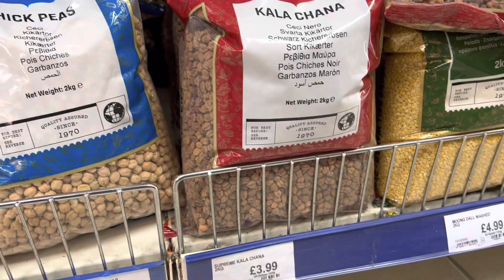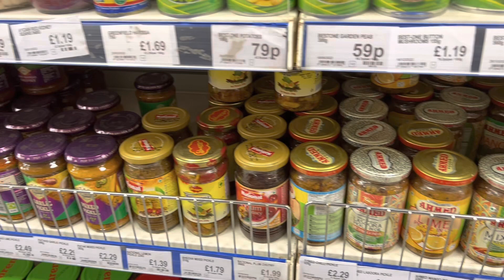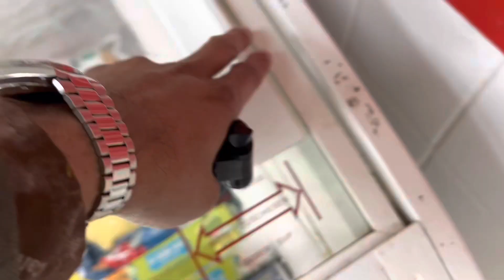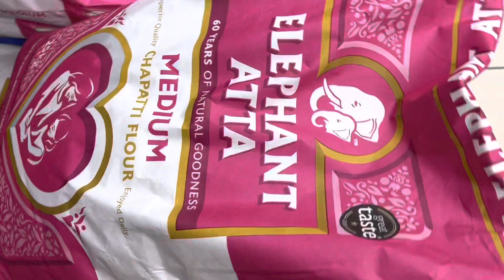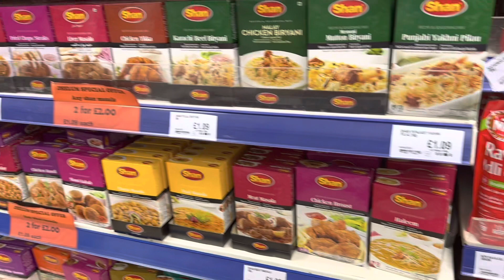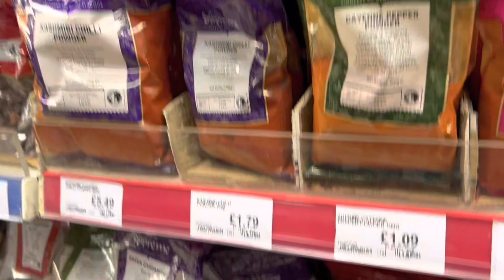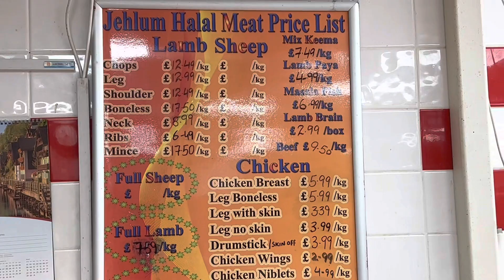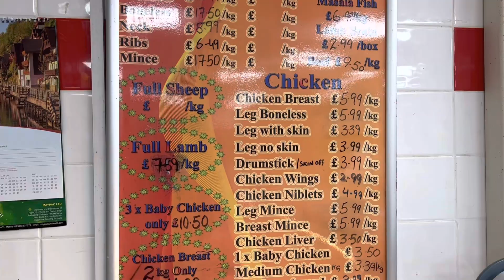Little Pakistan in UK.Jehlum grocery store.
Jehlum store located in Wakefield England UK.
You will find Pakistani grocery products in this store fresh and full of quality.

Halal meat
Fresh vegetables
Rice
Flour
Lentils
Masala

You not need to bring anything from Pakistan .

Pakistani in England
Pakistani in London
Pakistani in Wakefield
Pakistani community in uk
Pakistani food in uk
Indianian community in uk
Indian food in uk

pakistani grocery shopping in uk
pakistani bazaar in uk
pakistani grocery store in uk
pakistani store uk
pakistani store
pakistani market in uk
pakistani grocery store in bradford
pakistani store in uk
grocery store in usa,
indian grocery store in usa
biggest indian grocery store in usa
pakistani grocery shopping in bradford
indian grocery store in america
american in indian grocery store